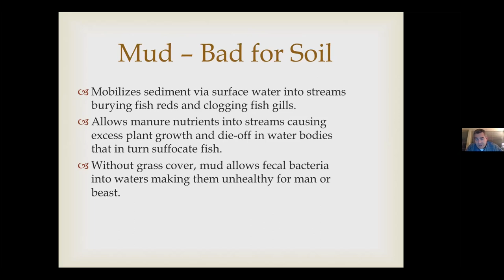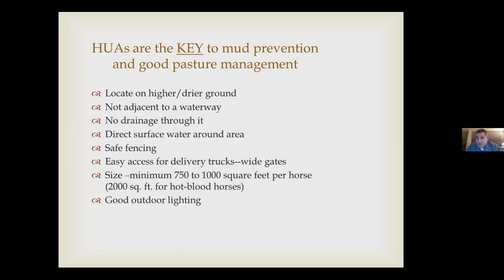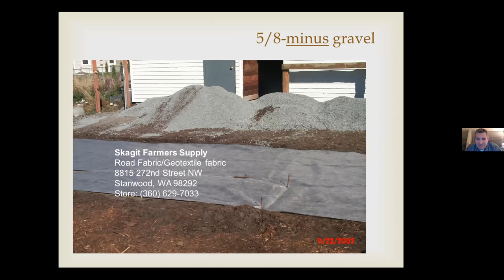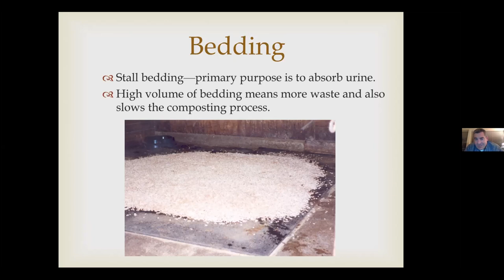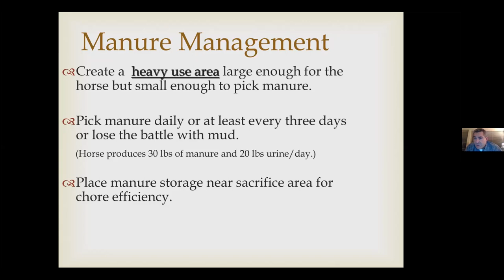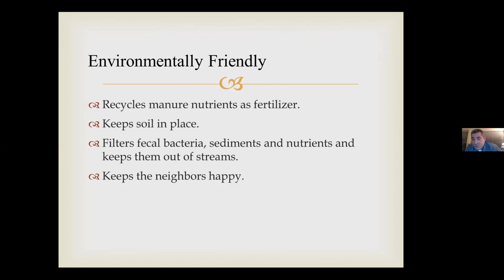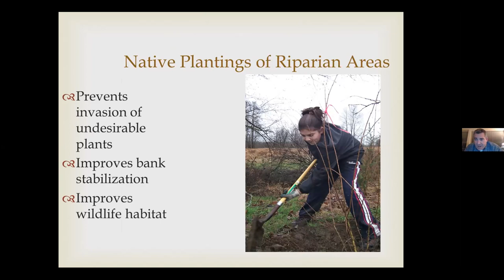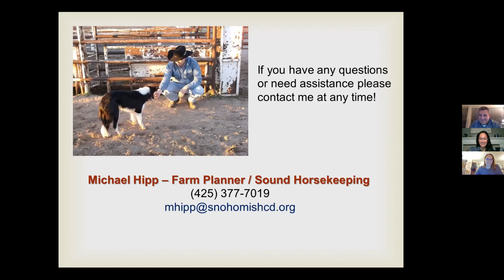Best Horsekeeping Practices for Western Washington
Watch this webinar all about how to make necessary improvements to keep your property healthy for your horse and our environment. We’ll discuss why you should have gutters attached to most structures, how to properly build a heavy use area, why composting manure is money back in your pocket, and how to make your chores more efficient.